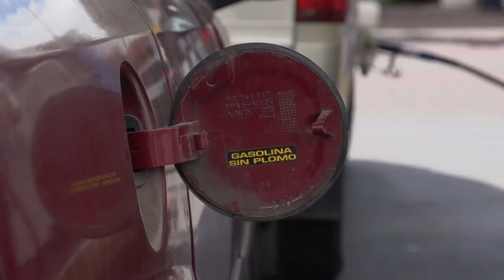Allegations of bribery, kickbacks and extortion in Ecuador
Ecuador’s new president, Lenin Moreno, is trying to bring reform to a nation besieged by scandal. But some say, corruption is so deeply ingrained, the system may never be fixed.

Latin America has experienced a wave of corruption scandals over the past decade. It’s resulted in continued backlash led by citizens and governments in several nations. While great strides have been made to strengthen institutions, establish accountability and root out fraud, allegations of graft continue to emerge.

In Ecuador a series of corruption scandals have prompted a clampdown from the top down.

As Correspondent Dan Collyns reports it's unclear how tangled the web of deception extends. Some analysts say the full extent of the corruption - particularly in public works and the oil sector - may never come to light.

Follow CGTN America:
Google+: CctvamericaTvnews